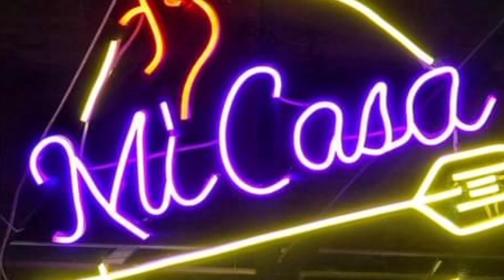20 June 2023